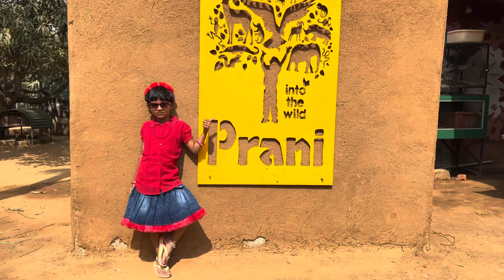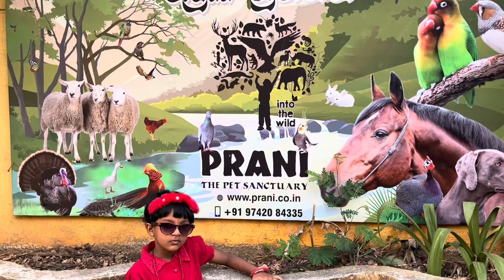Yudhika 6th Birthday Celebration | Prani Sanctuary | Bengaluru